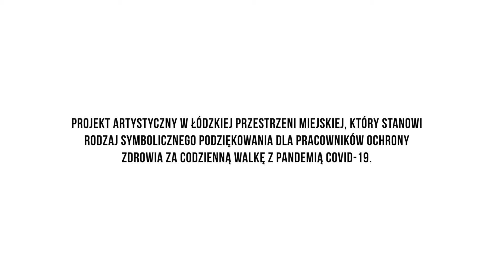How Many Roads - projekt artystyczny